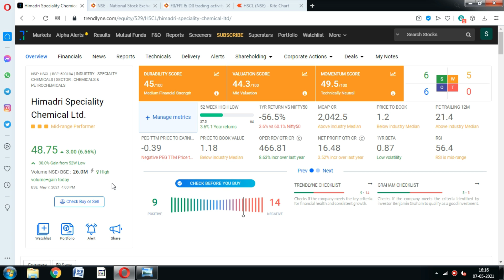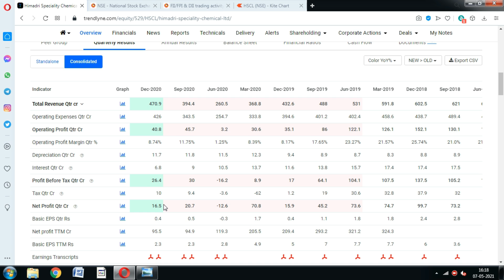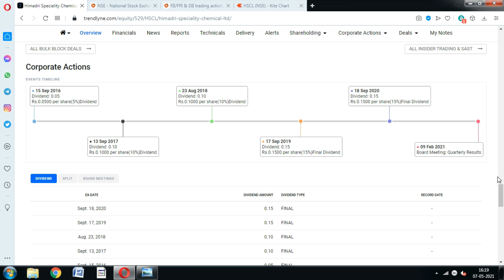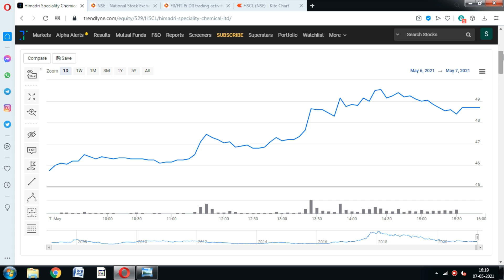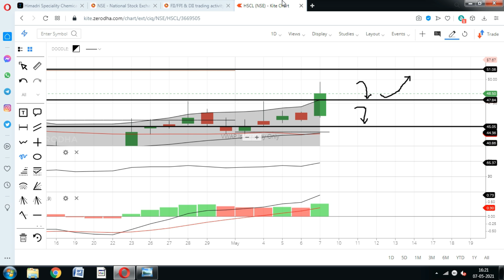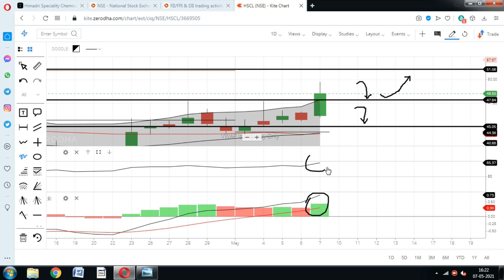Himadri Speciality Chemical share; Bulk deal स्टॉक भागा 6.5% ऊपर; Himadari chemical share price hscl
Himadri Speciality Chemical Share price rose more than 6.5%, Should You invest in Himadri Speciality Chemical share.? HSCL stock News, HSCL Share